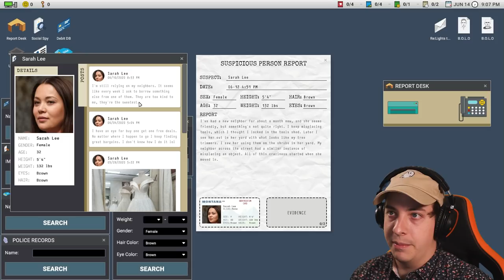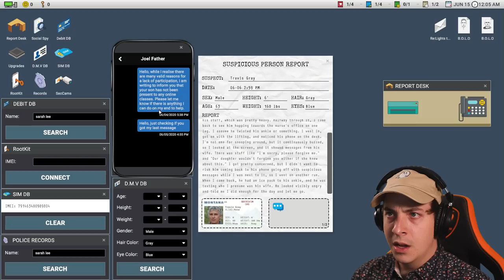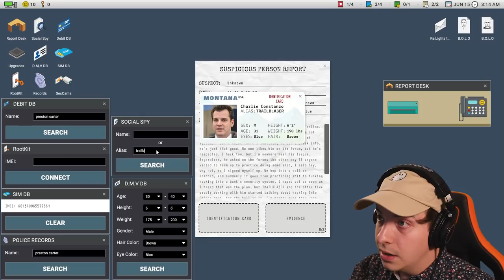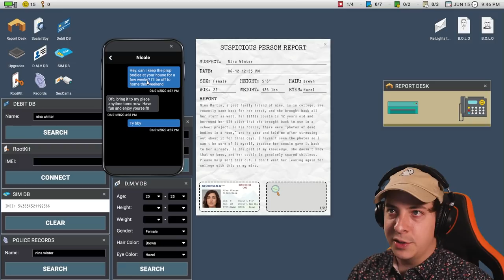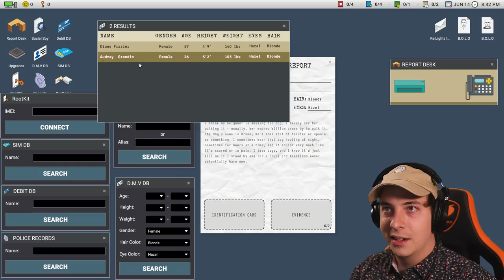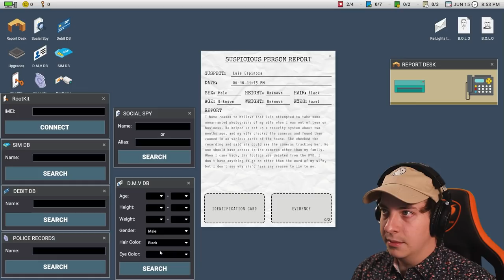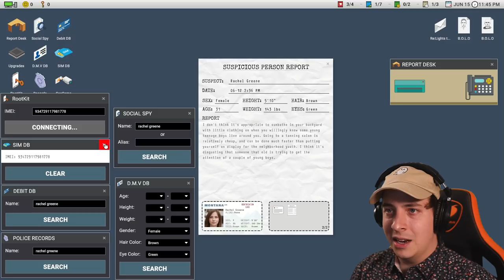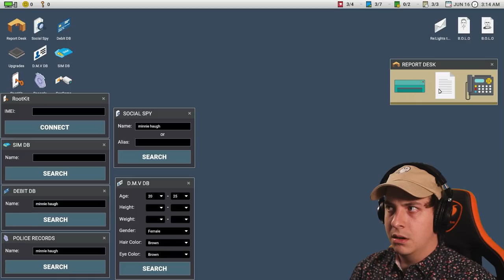HOW DID TANNER GET IN MY HOUSE?!? | Scrutinized - Part 3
I was ready to FIGHT BACK! We will solve this case even if I die trying!

My Links